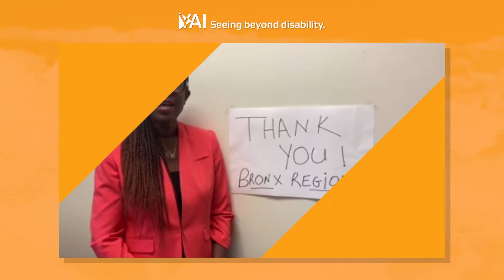YAI's Compliance and Ethics Week Regional Thank You’s